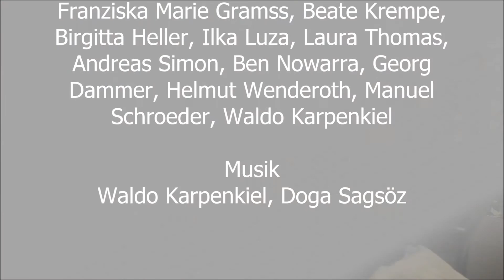Geht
Ein Werkhaus-Projekt mit dem KRESCHTheater in Krefeld.
Künstler machen sich auf den Weg, inspiriert durch "Die unsichbaren Städte" von Italo Calvino, hin zu poetischen, sichtbaren und unsichtbaren Orten ihrer Stadt.
Werkhaus/ Südbahnhof 2015